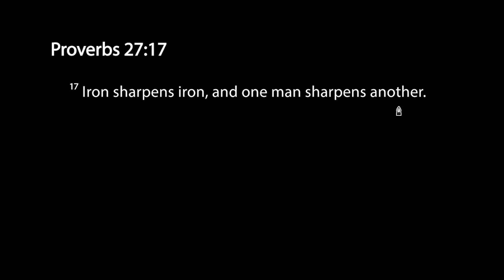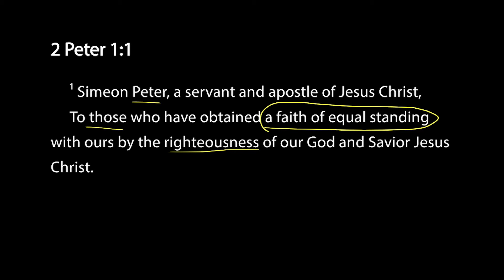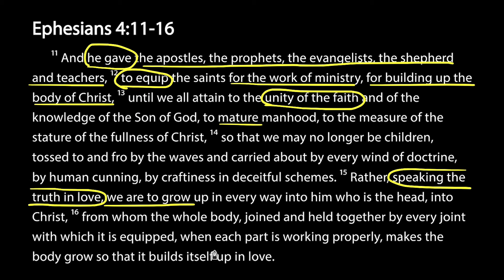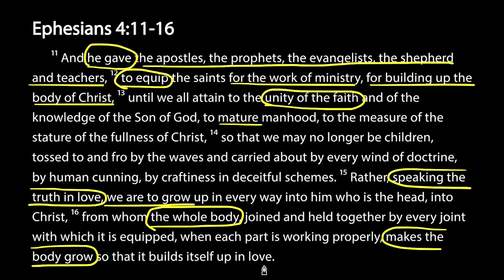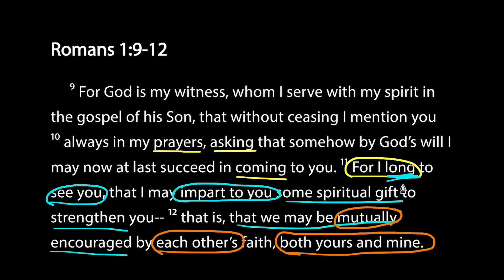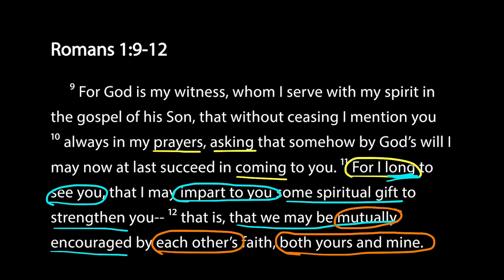Savoring Scripture - Romans 1:9-12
A close look at Romans 1:9-12.